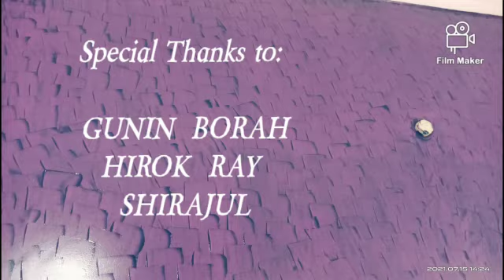Spacula texer wall